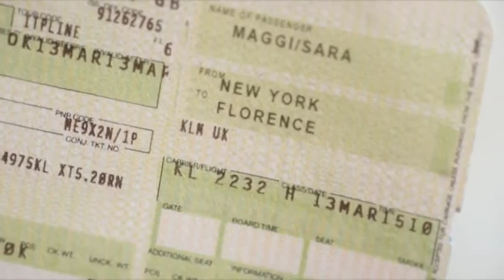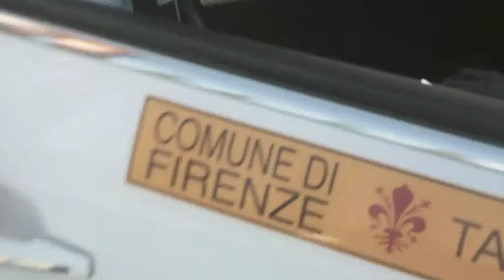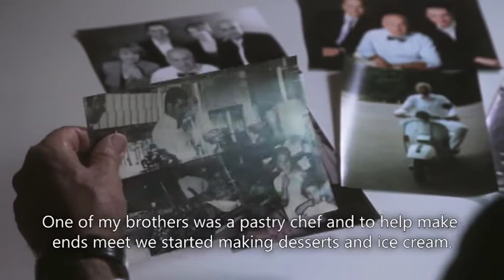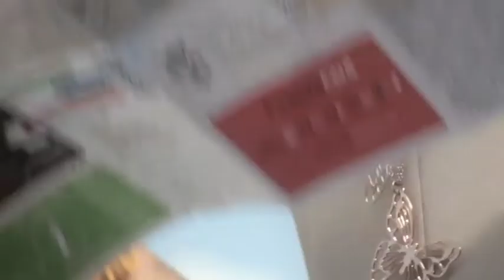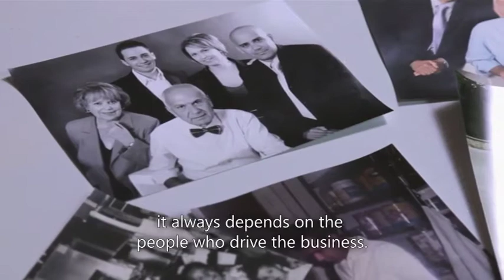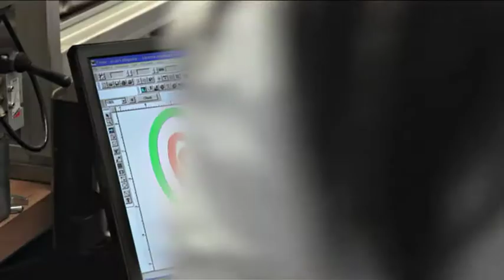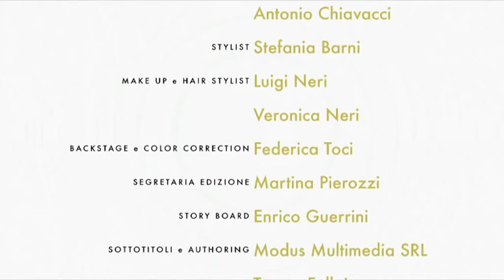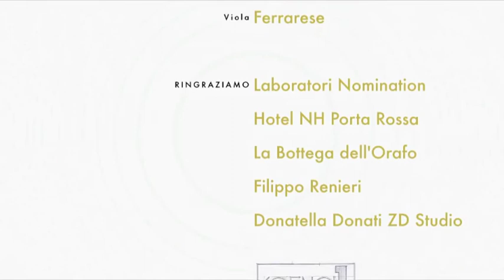NOMINATION ITALY HOW IT ALL STARTED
Discover the history of Nomination Italy, a brand that we love.